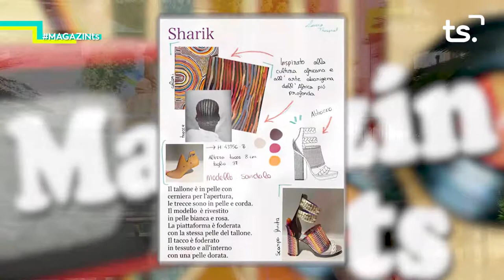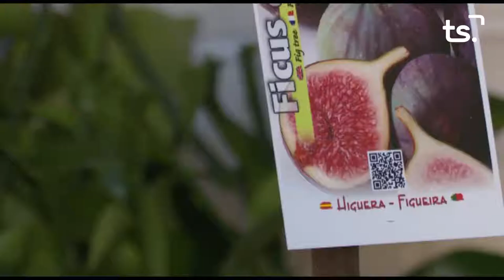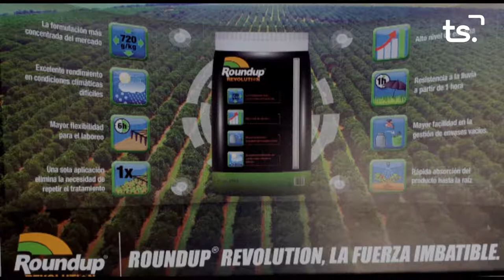2020 07 07 MAGAZIN TS DIMARTS - LAURA FRASQUET + LYDIA MORANT